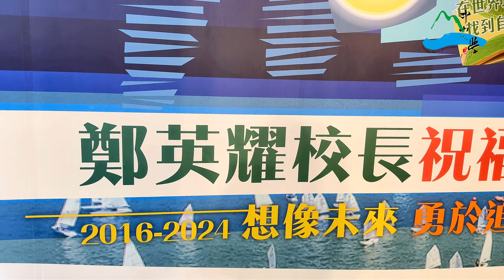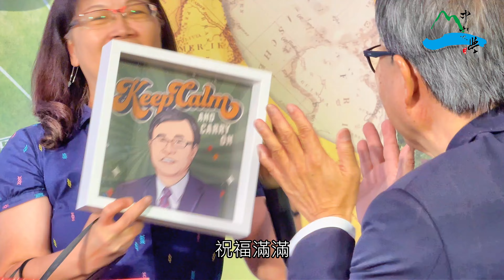鄭英耀校長祝福茶會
中山大學校長鄭英耀520將接任教育部長，舉辦祝福茶會，各學術與行政單位於茶會上回顧8年點滴，溫馨祝福準部長未來持續以教育改變臺灣。